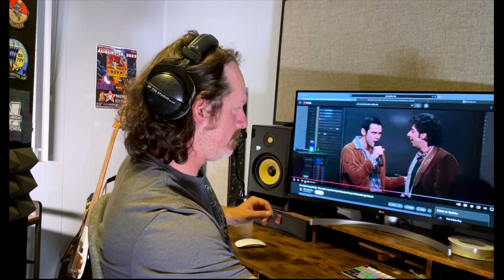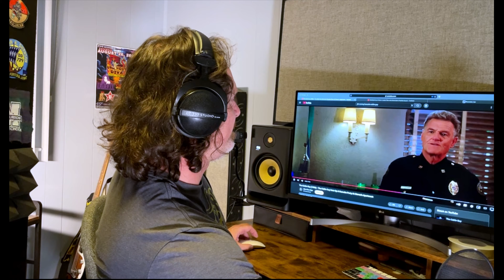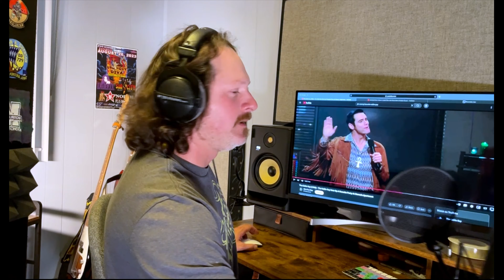The Karaoke Manifesto: WHY and HOW to become a Karaoke God in 2024 and Beyond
Sup Vo1ceHeads!

This is my Karaoke manifesto.

We start with 'Why' - WHY Karaoke is a most worthy use of your time, energy and focus in 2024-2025.

The distinction between SITUATIONAL confidence and CORE confidence, and how Karaoke gives you the golden goose that is CORE confidence.

One simple singing technique to get you started

How to pick the best song

We do a deep dive into Jim Carrey's rendition of 'Somebody To Love' by Jefferson Airplane in the stellar comedy film "The Cable Guy"- How to win over the crowd by providing context, with musical history anecdotes as well as personal relevance.

What to do with your hands!

How to fill time and engage the crowd

A couple dance moves that ALWAYS work to engage the crowd.

Side note: For some reason my microphone did NOT pick up audio from the clip I showed--  HERE it is in its entirety for your enjoyment